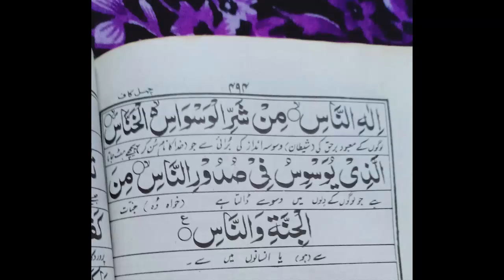Dolat Mand Hone Ki Dua | Wazifa For Wealth | Wazifa For Rizq Mein Barkat